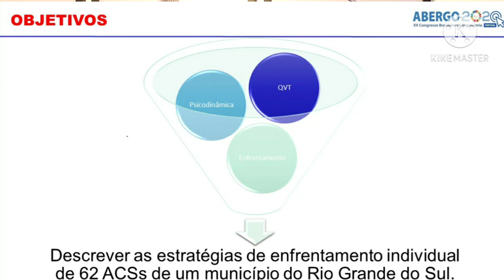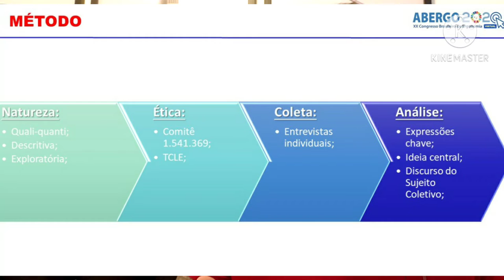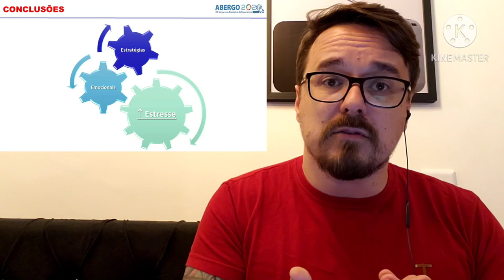Caminhando e cantando: as estratégias individuais de enfrentamento dos agentes comunitários